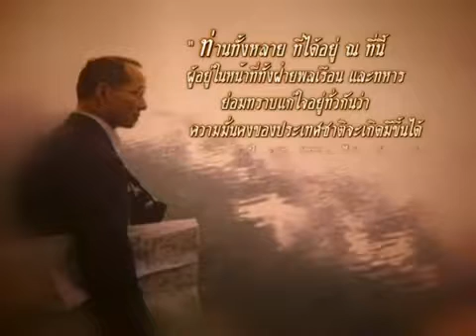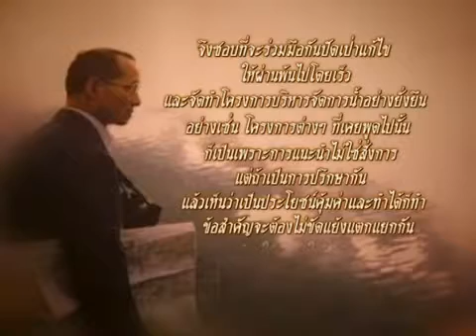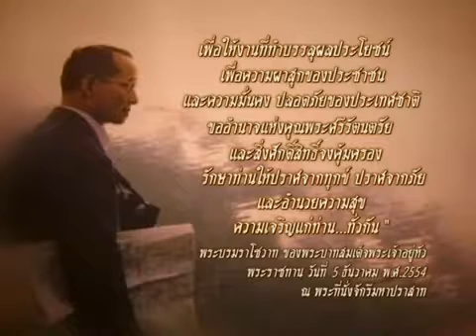วีดีทัศน์ ชุดสุดภักดีด้วยการปรองดองสมานฉันท์ ตอน 6 นครปฐม.